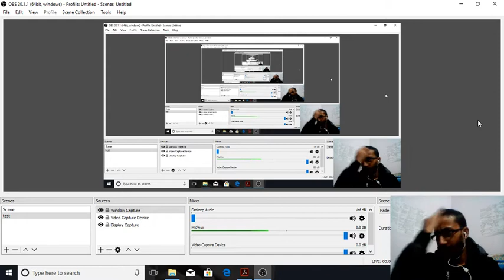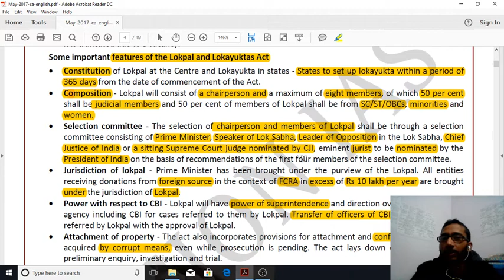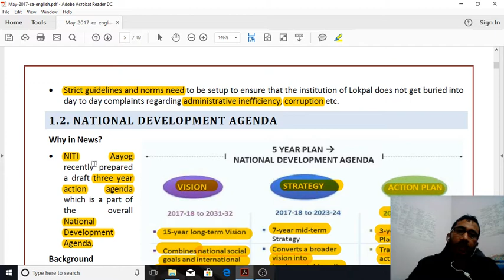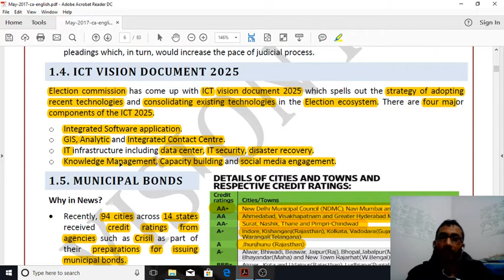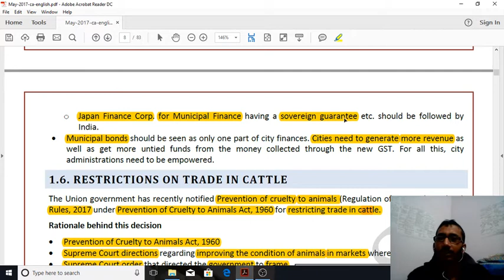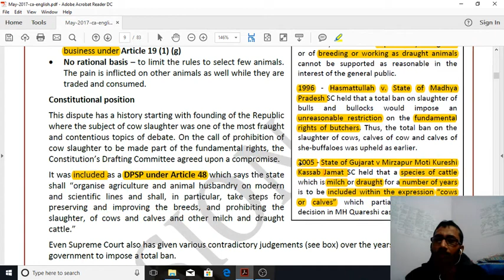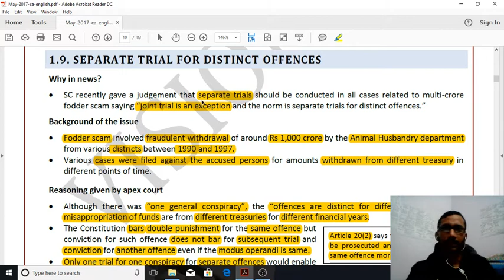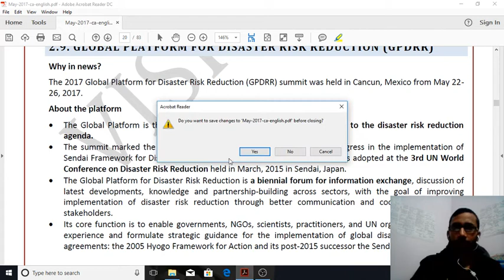VISION IAS CURRENT AFFAIRS/MAY 2017/PART-1/HINDI/ENGLISH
One stop solution of discussion of VISION IAS current affairs